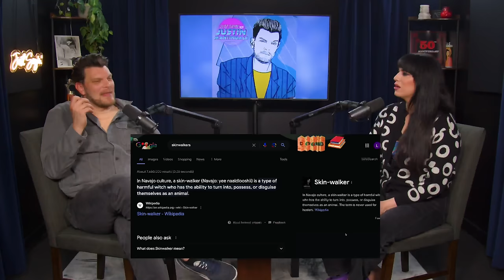When Poosh Comes to Shove w/ Roz Hernandez | JUST SAYIN' with Justin Martindale - Episode 112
This week Justin welcomes Ron Hernandez to the show to talk about her show, Living for the Dead (available on Hulu and Disney+) and get into the weeks biggest stories. It’s Coachella time again and the influencers were out! John Wayne Bobbitt loses more appendages, rats are on birth control, marital trouble for the Golden Bachelor and much more!

00:00:00 Welcome Roz Hernandez
00:04:20 Coachella Week 1 recap
00:10:34 Coachella Fashion
00:15:38 The Smiths hit Coachella
00:16:45 Nepo Babies
00:19:47 Living for the Dead on Hulu!
00:28:10 Queer Hauntings
00:32:17 Renaissance Fair is my festival!
00:36:02 The oldest Conjoined twins die
00:38:28 John Wayne Bobbit continues parting ways with appendages
00:41:32 Rat Birth Control
00:48:13 Golden Bachelor gets divorced
00:53:24 Travis Kelce Graduates
00:56:54 More Popcorn Buckets
01:00:35 Meghan Markles brother mocks her
01:06:36 Thank you Roz!